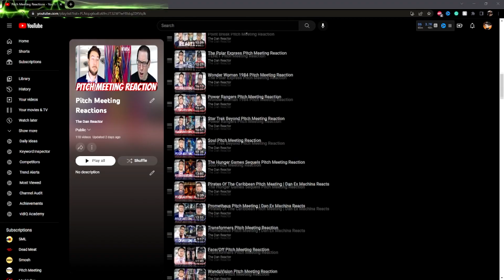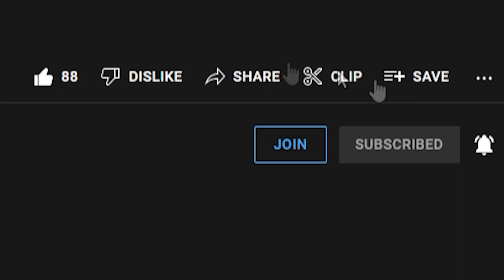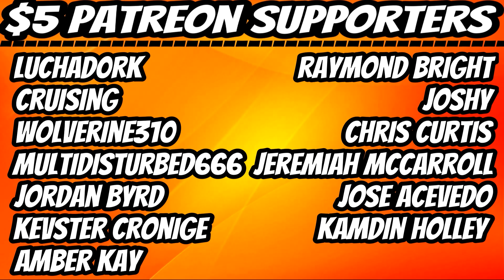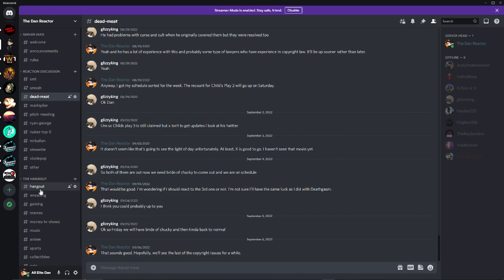Honest Trailers | Home Alone 2: Lost in New York REACTION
⏰Reaction – 1:08
     Final Thoughts –7:40
     Outro/Shout-Outs – 8:36